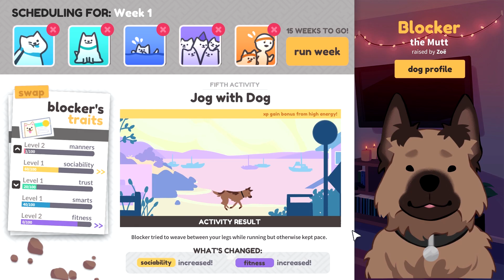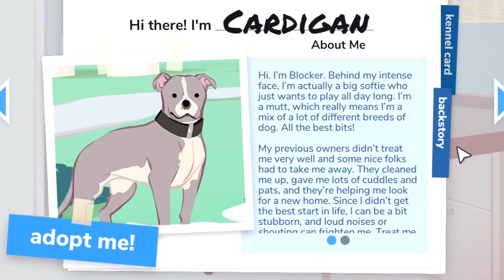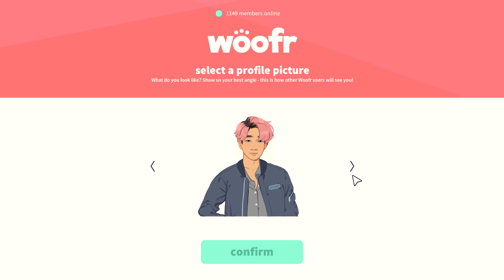Best Friend Forever Review | "What if Pokémon was dogs?'" - [Nintendo Switch]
The Dating Sim gets a new, four legged twist in Best Friend Forever! But how does it hold up? Let's find out!